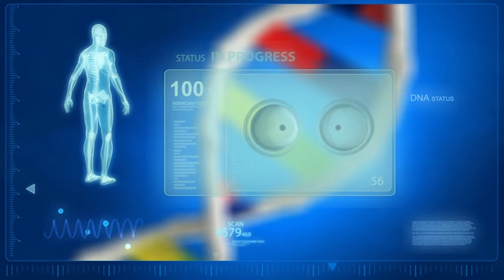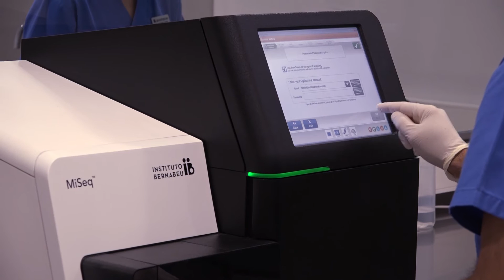La compatibilità genetica nella coppia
Nei casi di problemi di fertilità esiste la credenza popolare che in molti casi la responsabile è l'incompatibilità tra i membri della coppia. Solitamente l'origine di questo impedimento è misterioso e sconosciuto, causato da qualche “problema genetico” senza soluzione e per cui dobbiamo rassegnarci e accettarlo. Come tutte le credenze popolari, nasconde qualche piccola verità.